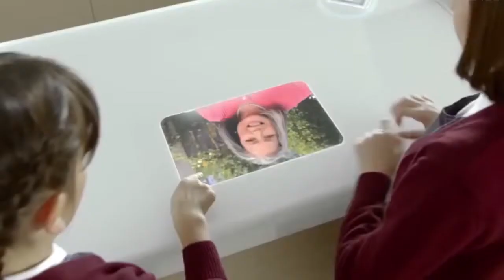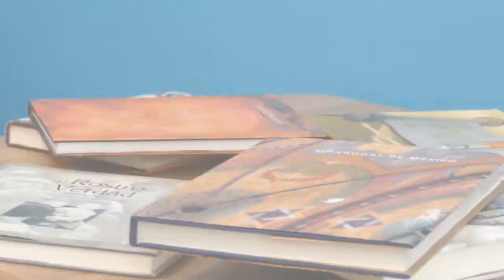Misión Cumplida: LiBeinu, Casa para Adultos Mayores